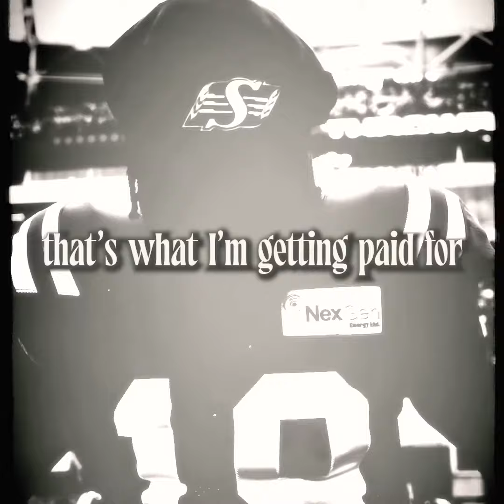Sam Emilus Back For 2024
Emilus is coming off a 70-catch, 1,097-yard breakout season.

The initial expectation was for Emilus be a starting wideout in the absence of Kian Schaffer-Baker, who missed the first nine games following off-season hip surgery.

However, the impressive Emilus became impossible to dislodge, so he and Schaffer-Baker were both in the starting lineup for the final nine games.